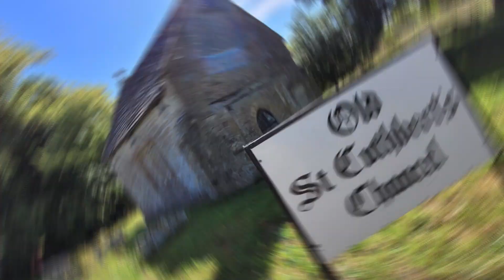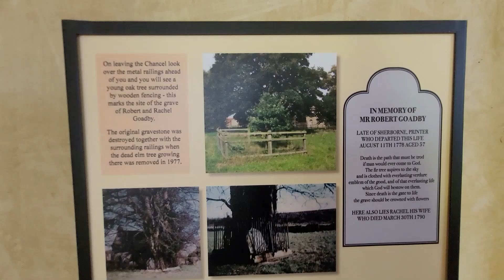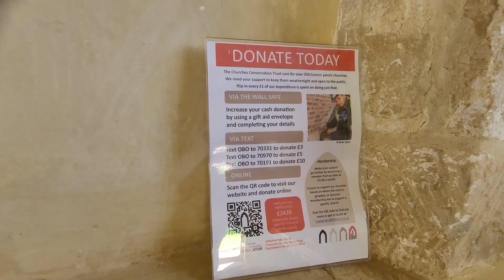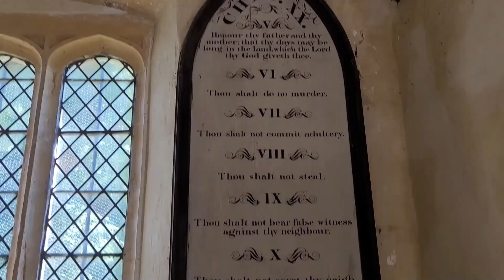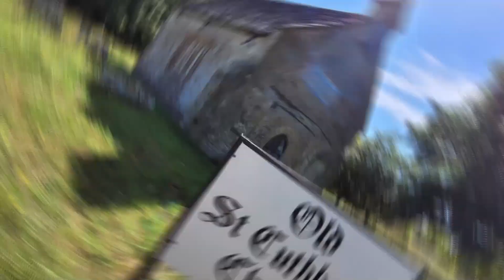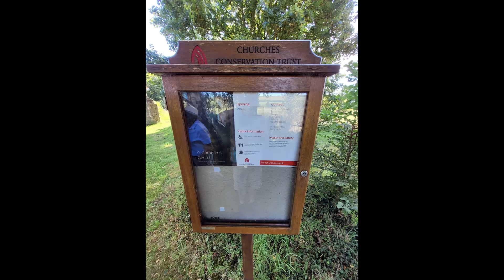Old St. Cuthbert's,15th Century Chancel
A short walk through then the drone flight - -

The Old St Cuthbert's Church in Oborne, Dorset, England was built in 1533.

It is recorded in the National Heritage List for England as a designated Grade II listed building, and is a redundant church in the care of the Churches Conservation Trust.

It was declared redundant on 18 December 1973, and was vested in the Trust on 23 July 1975.

Only the chancel remains of St Cuthbert's Church, which would have been one of the last to be built before the Reformation, following the demolition of the nave in the 1860s.

The neglected chancel was restored in the 1930s, when a new incumbent began to restore it, taking advice from A. R. Powys (secretary of the Society for the Protection of Ancient Buildings) who was also responsible for the restoration of St Andrew's Church at Winterborne Tomson.

The parish of Oborne had been given to Sherborne Abbey by the Saxon King Edgar in the 10th century and it remained a chapel of ease to the abbey until the Dissolution in 1539.
The interior includes mediaeval slip tiles and communion rails, pulpit and monuments from the 17th century.

The pillar piscina and font were brought to St Cuthbert's from North Wootton.

Above the lintels of windows on the east and north sides are inscriptions entreating prayers for the good standing of Abbot John Myer (1533) and Sacristan John Dunster of Sherborne.
A new parish church, designed by William Slater, was built on a fresh site in the village and consecrated in 1862.

More information on wikipedia.